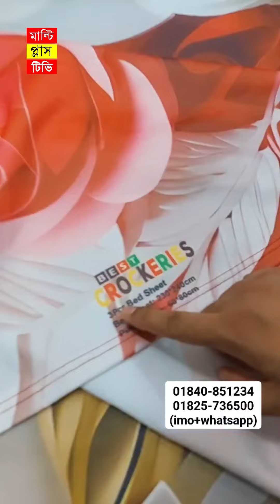বাজারে এলো 3D বিছানার চাদর 🥰 bedsheet wholesale market in bd I Bedsheet Price In Bangladesh 2024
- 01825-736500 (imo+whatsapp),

Address: বেষ্ট ক্রোকারিজ,
104, Boro Bazar, 1st Floor, 104, Green Road, Farmgate, Dhaka